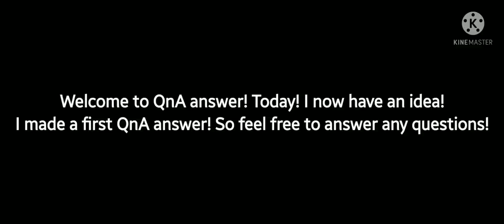My first time doing the QnA